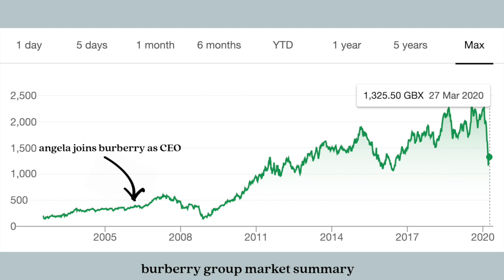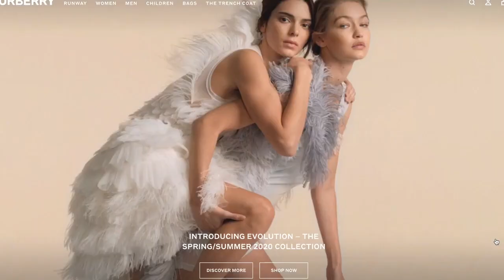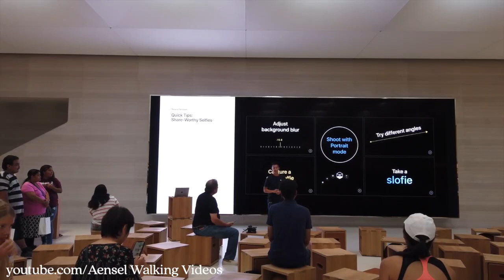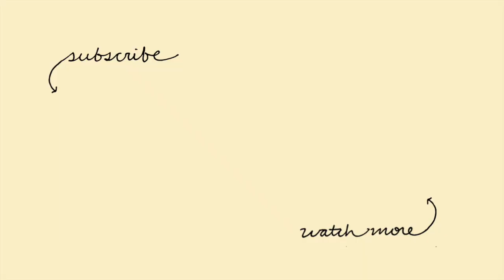How Angela Ahrendts Became Burberry CEO and Highest Paid Apple Employee | How She Did It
I'm honoured to share this series with you where we explore the career paths of women in the public eye. My hope is that it will inspire you to think outside the box and embrace each opportunity.

Angela Ahrendts' career path was absolutely fascinating to research. From Indiana to London. She transformed Burberry and built a phenomenal foundation, then entered into a new chapter with Apple. I can't wait to see what she does next!

Say Hi!